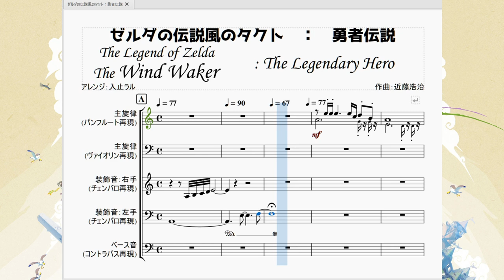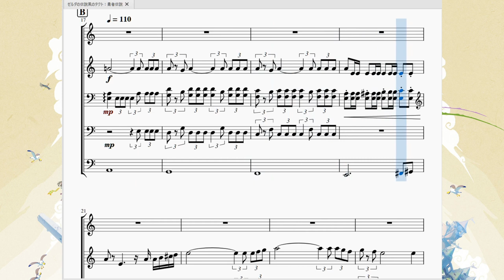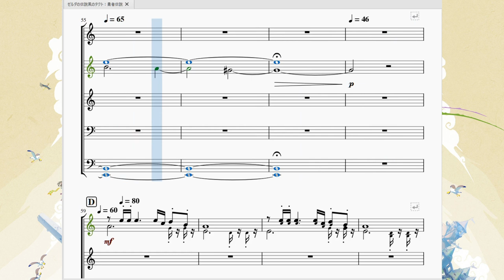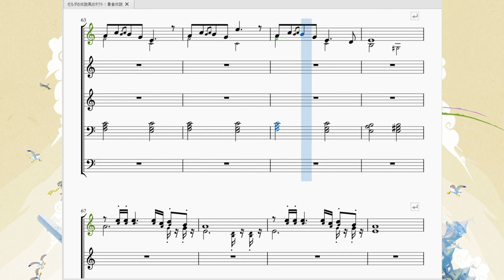ゼルダの伝説風のタクト：勇者伝説 TLoZ The Wind Waker：The Legendary Hero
今回は「ゼルダの伝説風のタクト」より、OPムービーの間に流れる曲「勇者伝説」を再現してみました。

　ゼルダ作品のOPの中でもかなり特殊な感じのするムービーですが、なぜだか背中がぞわぞわする感覚があって結局ゼルダ作品の中で(ムジュラの仮面と並び)私の中で一番覚えているOPムービーになりました。

　自分語りはその辺にして曲の方を見ていくと、かなり寂しげなメロディから始まっています。この寂しい雰囲気のまま行くのかと思いきや、ゼルダの伝説メインテーマのフレーズが突如現れて一気に勇ましい感じになります。この勇ましい雰囲気のまま行くのかと思いきや、徐々に短調の割合が大きくなり、そしてテンポが速くなってまるで坂を駆け降りるかのように悲しく重い雰囲気になっていきます。
　そして最初のフレーズに戻り、最後に少しだけ長調を混ぜた音を鳴らし、まだこの世界には希望があるんだよ…というのをほんのり匂わせて終了というかなりドラマチックな構成となっています。
　というのもこの曲はムービーに合わせた曲なので、曲調が色々と揺れ動くのはムービーがそういうムービーだからという事になります。

　だから風のタクト未プレイ勢の人は一回でいいからOPムービーを見て下さい。ある意味この曲はムービーがあって完全体となる曲なので。

　そしてこの曲なのですが、マジで吐き気がする程テンポの変化がありました。その数なんと ６ ７ 回 ！！この回数は昔に再現した「FF10：ザナルカンドにて(33回)」を超える断トツの1位です。しんどかった…。

　因みに、今回実験的な試みで、楽譜の横の「主旋律」「ベース音」等の表記の下に使用されている(であろう)楽器の名前を入れてみました。
この「勇者伝説」ですが、来週にもう1度投稿する予定です。楽器の名前をわざわざ入れたという事は…？